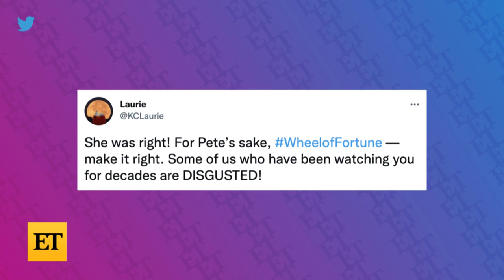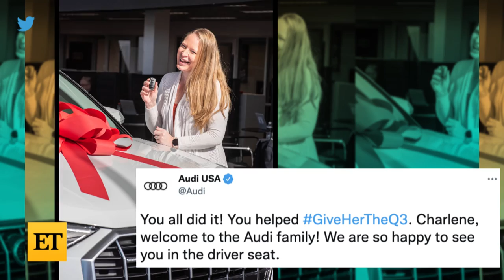Wheel of Fortune Contestant Receives Audi After She Controversially Lost it on the show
'Wheel of Fortune’ contestant Charlene receives an Audi Q3 after she controversially lost it on the game show in December due to a timing rule that many weren’t privy to.